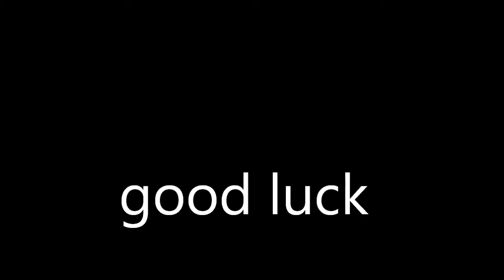How to change Gilera NEXUS 500 rear indicator bulb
We love helping especially now that it is lockdown offering tips on minor repairs and reviews on products to help you on your journey.
HELPING YOU AND YOUR FAMILY SAVE MONEY AND TIME!
Feel free to try
FOR ALL YOUR BITS AND PIECES!
Laters people.
"To infinity and beyond.. "!!